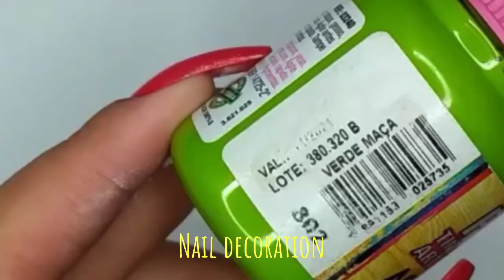Nail art decoration Chet Smartboy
Nail decoration, flower decoration, butterfly, orchid flower, there are many other decorations, nail art is part of the attraction, beautiful nails with regular decoration, many nail designs are here